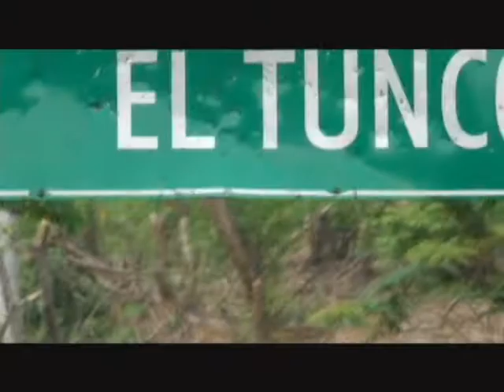Como era Surf city hace 15 años atrás! no lo podrás creer.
Las playas de El Salvador han sido siempre un destino de surf conocido a nivel mundial, ahora se esta poniendo de moda y las cosas están mejorando mucho, pero antes aun con todos los problemas las comunidades siempre salieron adelante con mucho trabajo.